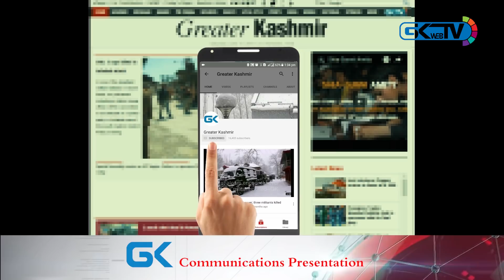Contact tracing underway as Kulgam reports first Covid-19 case